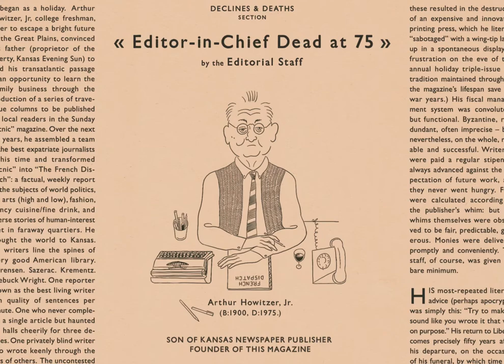The Symmetry Of The French Dispatch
Another masterpiece by Wes Anderson